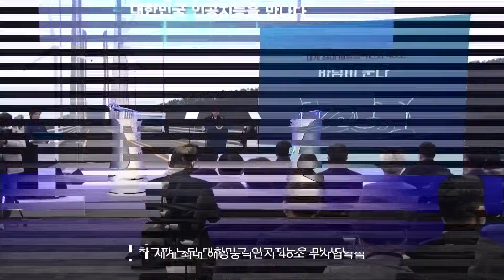[한국판뉴딜2.0] 1부_미래를 만드는 나라 대한민국 | 문재인 대통령 기조연설 | 한국판뉴딜2.0 전략회의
문재인 대통령은 오늘 오전 10시 30분, 한국판 뉴딜 1주년을 맞아 청와대 영빈관에서 '한국판 뉴딜 2.0' 전략회의를 주재합니다.

문 대통령의 기조연설을 통해 ‘한국판 뉴딜 2.0’을 선언하며 시작하고, ‘한국판 뉴딜 1.0’과 관련한 △‘한국판 뉴딜 소개’, △더불어민주당 정책위의장의 ‘한국판 뉴딜의 확산과 착근을 위한 정책 노력’에 대한 브리핑, △‘한국판 뉴딜 현장 우수사례 소개’ 등이 차례로 이어집니다.